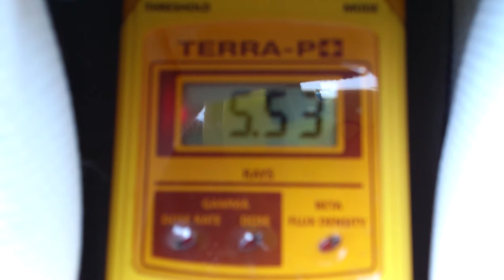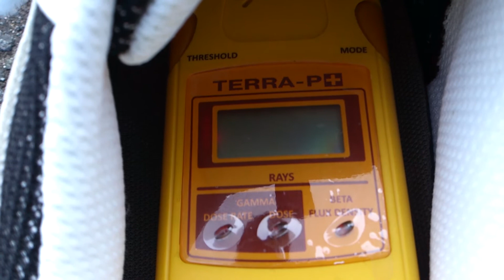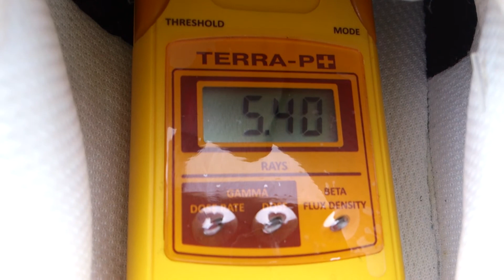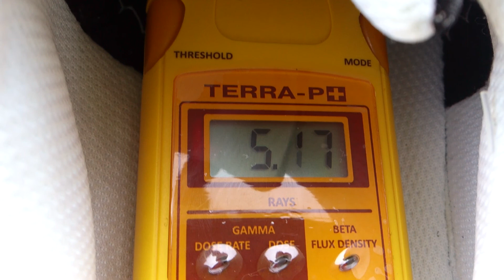ステンレス製0.5㎜インソールを入れてみたが効果全く無し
2011年から遠距離も私個人で計測や撮影をしています。ご支援　宜しくお願い致します。